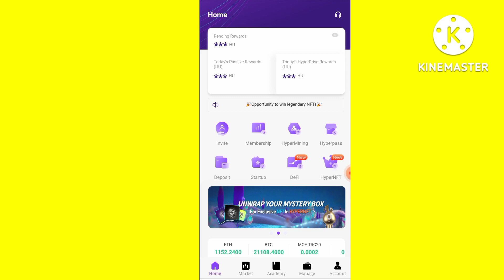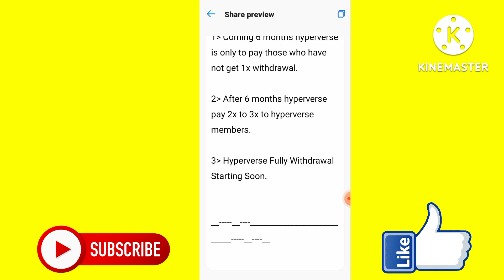hyperverse new update | hyperverse zoom meeting today | hyperverse withdrawal new update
About Video;

Your Queries;
1) hyperverse new update
2) hyperverse withdrawal new update
3) hyperverse latest news
4) hyperverse withdrawal
5) hyperverse withdrawal problem
6) hyperverse withdrawal issues
7) hyperverse withdrawal pending
8) hyperverse real or fake
9) hyperverse update
10) hyperverse update today